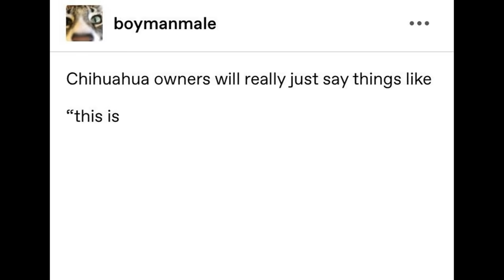Chihuahua owners will really just say things like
She's shaking because she's constantly cold and terrified of everything! If I didn't carry her in this handbag, she would literally die! Precious! 🥰

Hi, Al. This video is a dub of a Tumblr/Reddit meme about the types of things Chihuahua owners will say. Please show it to people who will like it. Thank you.